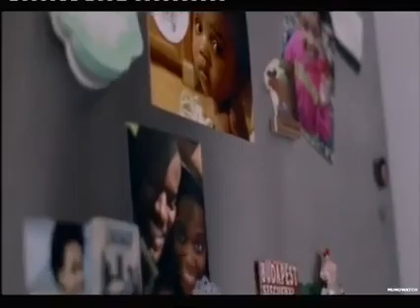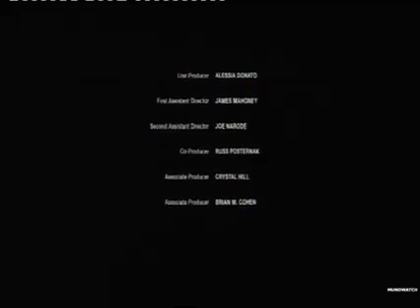HOSTAGE VJ EMMY KASUFFU LATEST 2022TRANSLATED LUGANDA MOVIE